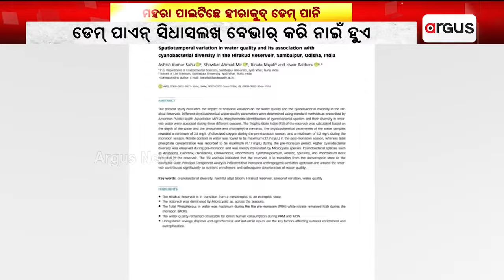ମହରା ପାଲଟିଛେ ହୀରାକୁଦ୍ ଡେମ୍ ପାନି | Hirakud Dam | Sambalpur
ହୀରାକୁଦ ଡେମ୍ ପାଏନ ପାଲଟିଛେ ମହରା । ପାଏନନେ ନାଇଟ୍ରେଟ୍ ଆର୍ ଫସଫେଟ ଦରକାରନୁ ଜହଁ ରହିଛେ । ଯାହାର ଲାଗି ବିଶାକ୍ତ ଧାତବ ମାତ୍ରା ପାଏନଥି ବଢୁଛେ ।  ଅଗଷ୍ଟ ମାସର ସର୍ଭେନୁ ସାମନାକେ ଆସିଛେ ଏନ୍ତା ସାଂଘାତିକ ତଥ୍ୟ ।